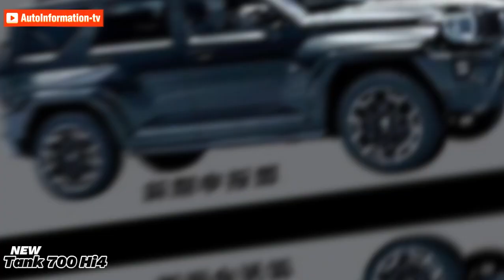New 2024 Tank 700 Hi4 -T is a Great Wall Motor off-road beast.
New Tank 700 Hi4 -T is a Great Wall Motor off-road beast.